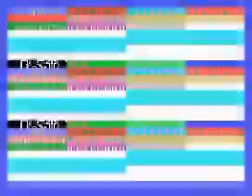TurboForth (Forth programming) Colour Cycle Test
A test of how fast the colours can be cycled in 32 column mode on the TI-99/4A using TurboForth. In actual fact, it's far too fast be captured real time in a video, but you get the idea. Here's the code:

( 32 column mode colour demo )
: DoBlocks 128 FOR FFFF$ FFFF$ FFFF$ FFFF$ 4 I 128 + DCHAR NEXT ;
: CharSet 3 FOR 256 FOR I EMIT NEXT NEXT ;
: Colours 0 2 BEGIN 32 FOR 1+ SWAP 1+ SWAP 2DUP I -ROT COLOR NEXT
  1+ SWAP 1+ SWAP BREAK? AGAIN ;
: DEMO 1 GMODE CharSet DoBlocks Colours ;
DEMO

TurboForth is a new Forth programming language for the TI-99/4A. It's a plug in cartridge.